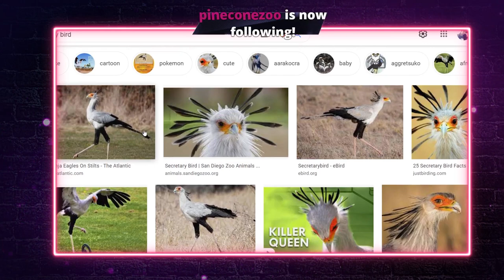SK8 THE INFINITY VA PANEL!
The cast of Sk8 the Infinity all in one place! Some great skits, funny moments and more!